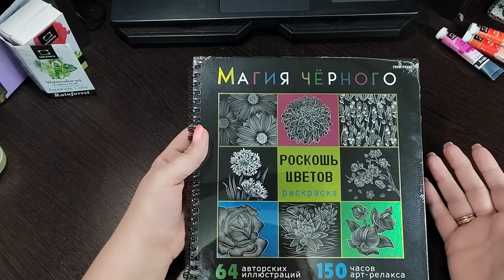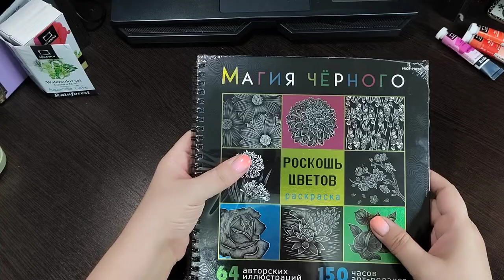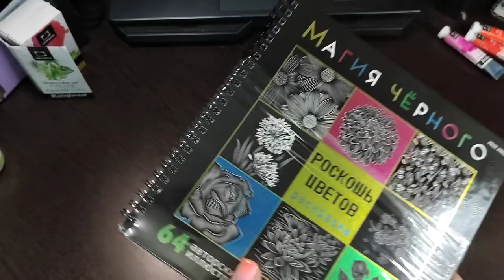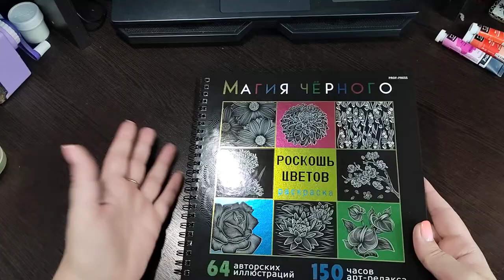ХОББИ ВЛОГ№32 НОВАЯ РАСКРАСКА/ПОКУПКИ/НОВЫЕ ГЕЛЕВЫЕ РУЧКИ/ФИКС ПРАЙС